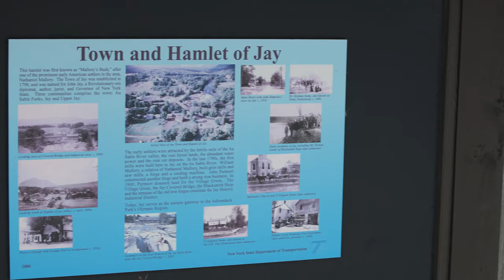Get Close: Town of Jay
Visit the wonderful town of Jay through the seasons. This beautifuil little mountain town is close to Whiteface for skiing in the winter, and is close to epic mountain biking trails in the summer and fall. From fantastic food, to live music and theatrical events, the town of Jay offers it all.